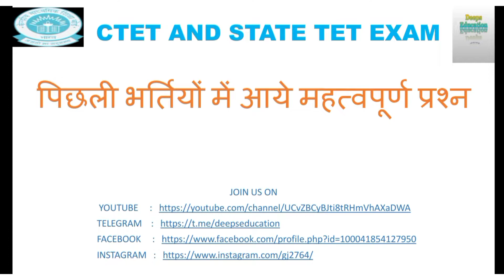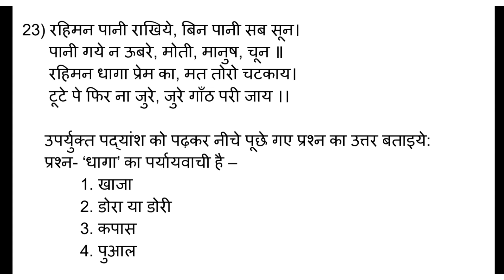CTET, MPTET, UPTET, state TET, KVS, DSSSB exams BY YOGITA ma'am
In this video, YOGITA ma'am (faculty in ARMY SCHOOL, cleared CTET CSB, KVS, DSSSB also) discussed the previous year questions.